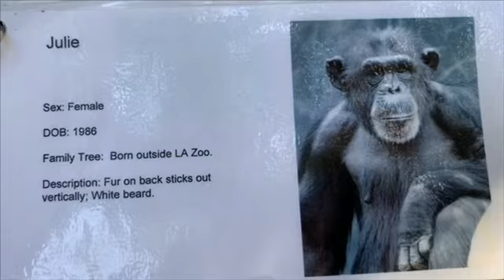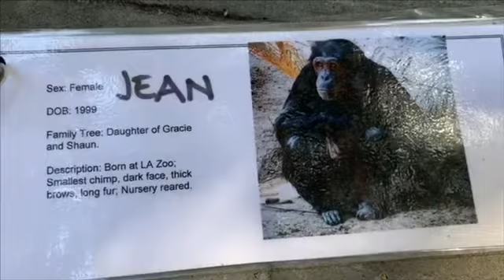Chimpanzees Kima and Oliver チンパンジー キマとオリバー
Kima loves Oliver!
キマちゃんは　オリバーくんの大好きで、　オリバーが小さい時から彼を面倒見ています。
オス　Male:
ボス：グレン　Alpha Glenn　4/21/1994　父 ジュデオ　母ナン　子供ジョハリ
シャーン　オス：Shawn　グレンの弟　この群れで一番体が大きい7/8/1998　娘ジェーンと息子ジェイク
ジェラード：Jarred オス　2/20/1990　父ジュデオ　母パンドラ
ジョハリ：Johari オス　10/27/2014　父グレン、母ゾイ
オリバー：Oliver オス　8/23/2014　父ベン、母ジュリー
メス　Female：：
ウキ：Uki メス　3/8/2013　父ベン、母ヨシ
キマ：Kima メス　4/23/2013　父ベン、母グレイシー
ズリ：Zuri メス　7/23/2012　父ベン、母レジナ
ジェーン：Jean メス　１９９９年生まれ　父シャーン、母グレイシー　一番小柄のメス
ジュリー：Julie メス　1986年生まれ　息子　オリバー
ヨシ：Yoshi メス１９９０年　生まれ　父ジュデオ　母レジナ
レジナ：Regina メス　10/23/1983　パンドラの長女　ヨシとジェイク、ズリの母
ゾイ：Zoe メス　１９９９年生まれ　息子ジョハリ
グレイシー：Gracieメス　1/26/1987　父ジュデオ、母パンドラ　娘ジェーン,キマ
Nan ナン　: 12/12/1979 mother to Glenn and Shawn シャーンとグレンの母親
ベン：Ben オス　２００２年生まれ　一番のモテ男くんｗ　子供、息子オリバー、娘ズリ、ウキ、キマ。
ジェイク：Jake オス　6/14/1999　父シャーン　母　レジナ
（ベンとジェイクはフロリダのライオンカウントリーサファリへ11月2018年移動）そこで彼らは4頭のメスと暮らし　自分たちの家族（群れ）を作る予定。